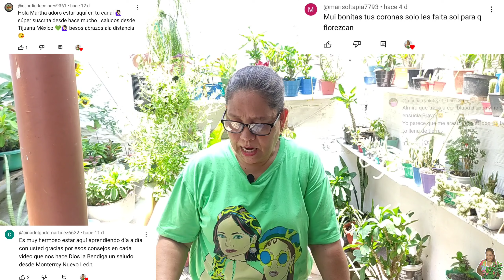Cómo REPRODUCIR Corona de Cristo Por ESQUEJES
Como Reproducir Corona de Cristo - Euphorbia milii - Coronas de cristo - Euphorbia

¡Hola! Mis Jardiner@s

Hola, ¿cómo están? El día de hoy les comparto un vídeo que me han estado pidiendo mucho y es Cómo REPRODUCIR Corona de Cristo Por ESQUEJES y lo mejor es Fácil y Rápido, así que espero les guste, disfruten todo el vídeo, no se olviden de compartir y comentar, sin nada más que decir saludos y bendiciones.😘🙏💚

Con cariño 🖤 Mis Jardiner@s

Recuerda dejar tu manito arriba👍 si te gustan las plantas🌵🌱:)

Los Quiero 🖤

¡Espero que te encante el vídeo!

¡Me gusta!
¡Comparte!

Aviso:
En estos vídeos mi propósito es informar y compartir con ustedes mis experiencias acerca del tema. Me encanta hacerlo por qué para mí la jardinería es mi vida y con esto mantengo la mente sana y el corazón ♥️ contento :). Espero que les guste mi contenido.🖤;).

El jardin de marta, Marta el jardin de Marta, coronas de cristo, Euphorbia milii, como reproducir corona de cristo por esquejes, euphorbia milii plant care, euphorbia milii care,how to grow euphorbia milii, euphorbia milii propagation.